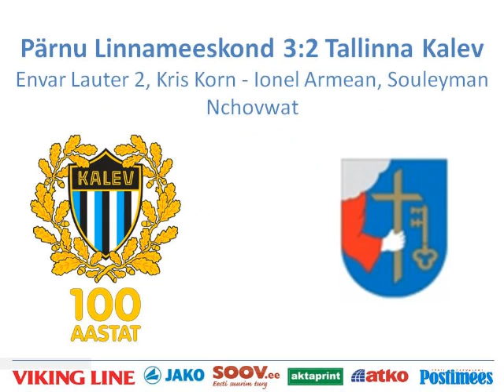Tallinna Kalev Aastalõputurniiril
Tallinna Kalevi väravad 2011. aasta Aastalõputurniirilt.

16:20 A Pärnu Linnameeskond - JK Tallinna Kalev  3:2 Envar Lauter 2, Kris Korn - Ionel Armean, Souleyman Nchovwat

18:00 A JK Tallinna Kalev - Tallinna JK Legion  2:2 Kristjan Suurjärv, Edwin Stüf - Rauf-Roman Mikailov, Artjom Balahnitšjov

19:20 A Tallinna FC Flora II - JK Tallinna Kalev  1:1 Juri Gavrilov - Kazim-Kazim

20:40 A JK Tallinna Kalev - Tallinna FC Levadia II  3:0 Rejal Alijev, Henry Niinlaub, Edwin Stüf